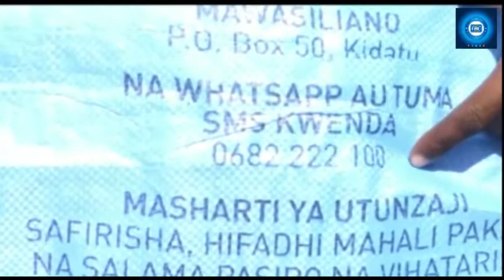Mifuko feki yakamatwa Mkoani Shinyanga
Mkuu wa mkoa wa SHINYANGA ZAINAB TELACK amewaonya baadhi ya wafanyabishara mkoani SHINYANGA kuwa, serikali haitasita kuwachukulia hatua za kisheria wafanyabiashara wanaojihusisha na kugushi vifungashio vya bidhaa zozote ikiwemo sukari katika baadhi ya maeneo ya mkoa huo

TELACK amesema baadhi ya wafanyabishara hasa wa wilaya ya KAHAMA wamekuwa wakijihusisha na udanganyifu huo hali inayohatarisha ukuaji uchumi wa mkoa huo.